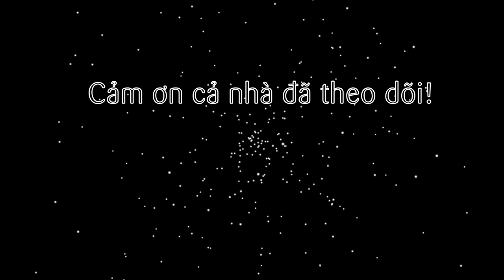Cách làm Cơm hầm bò kho Cơm tự sôi bằng Nồi cơm điện (Beef Stew Self Boilling Rice Electric Cooker)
Quay trở lại với các món ăn bằng nồi cơm điện thông dụng thì có 1 món ăn khá hấp dẫn gần đây. Đó chính là các món cơm tự sôi từ anh Trung Quốc. Với nhiều món xốt khác nhau đi kèm sẽ tạo ra hương vị cơm khác nhau. Trong tập này sẽ là 1 món cơm tự sôi với hương vị rất quen thuộc với người Việt chúng ta. Đó là Cơm hầm Bò kho nhé cả nhà!

@ Các bước thực hiện:
- Cà rốt bào vỏ cắt hạt lựu, thịt bò cắt nhỏ.
- Bắc chảo lên, cho dầu vào phi thơm hành tỏi sả gừng rồi cho cà rốt bò vào xào chung các loại gia vị là xong phần xốt!
- Cho gạo vào nồi cơm điện rồi cho phần xốt vào! Đậy nắp lại nấu cơm là xong nhé cả nhà!

@ Nguyên liệu gồm:
1. Thịt bò (ba chỉ/ thăn): 500gr
2. Cà rốt: 300gr
3. Hành tím: 10gr
4. Tỏi: 10gr
5. Gừng: 10gr
6. Sả băm: 20gr
7. Muối tiêu: 5gr
8. Bột ngọt: 10gr
9. Bột nêm: 10gr
10. Nước mắm: 10ml
11. Đường: 10gr
13. Gia vị bò kho: 1 viên
14. Nước dừa tươi: 300ml